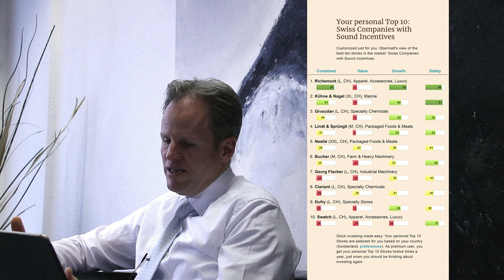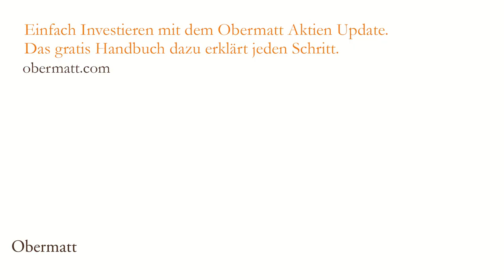Nachhaltig ist kein Nachteil, Schweizer Aktien schon - kaufe nichts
Hermann J. Stern erklärt kurz warum es aktuell weniger interessant ist in schweizer Aktien zu investieren. Anhand der Top Ten Liste erkennt man warum.
Der Befürchtung dass Aktien von nachhaltigen Firmen weniger Rendite bringen würden, werden auch klare Worte entgegengebracht.